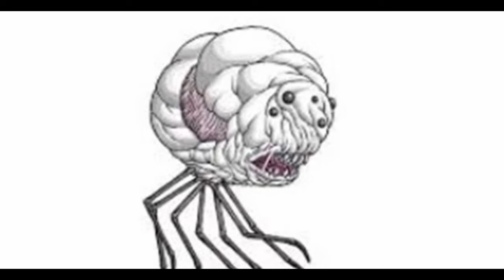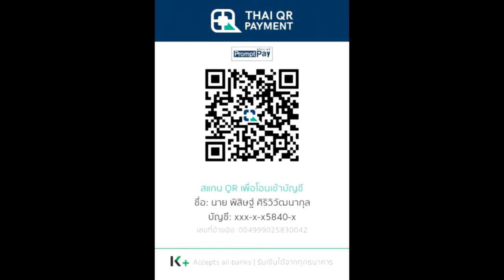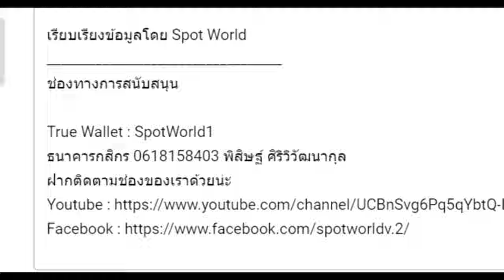Cthulhu Mythos Season 2 ภาค ตำนานโลกพยับเงา EP.1 รวมตัวที่โลก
คลิปCthulhu Mythos Season 2 ภาค ตำนานโลกพยับเงา EP.1 รวมตัวที่โลก  เป็นคลิป Cthulhu Mythos ตำนานคธูลู จากผลงานของ H. P. Lovecraft  และ นักเขียนท่านอื่นๆ (Lovecraft Circle) คลิปที่ 14 ของทางช่อง

True Wallet : SpotWorld1
กสิกรไทย : 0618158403